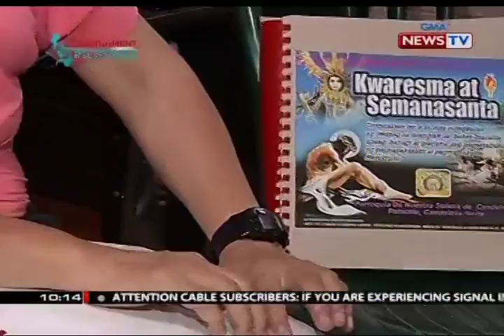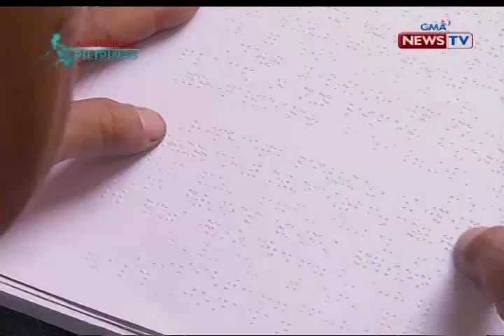SONA: Ilang bulag sa Quezon city, nakiisa rin sa pabasa